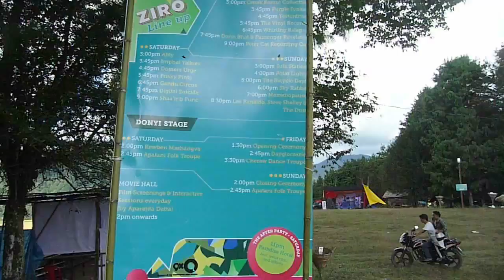P-Man Music Files - Ziro Festival of Music Day 2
P-Man goes on the road with Shaa'ir + Func, as the band headlines day 2 of the Ziro Festival of Music 2013, held at the Ziro Valley, Arunachal Pradesh on 21st September. All the action from day 2, performances from Digital Suicide, Gandu Circus, Frisky Pints, Dosser's Urge. Watch the episode as P-Man gets a bit of Indian rock n roll history on him, 60-60 and Jiver being the biggest P-Man fan.